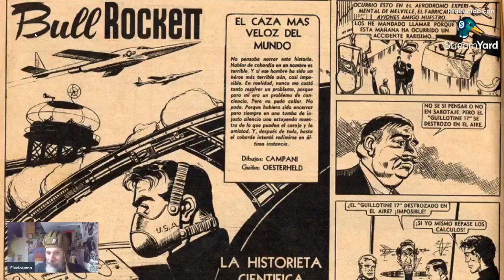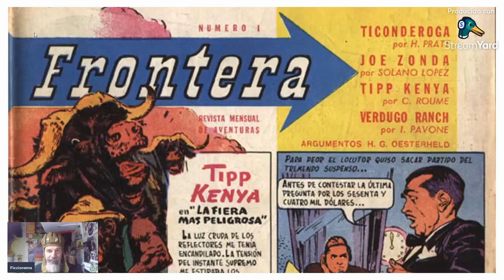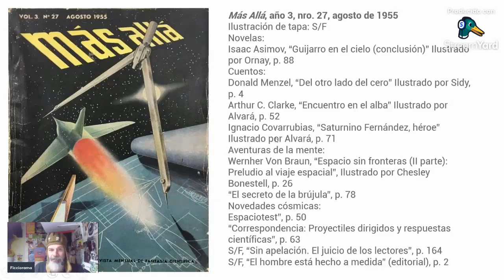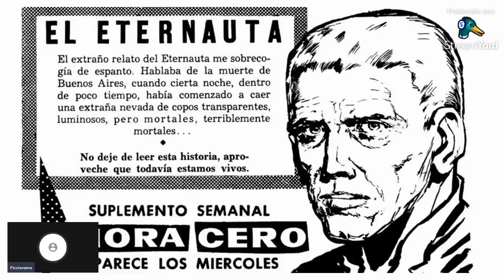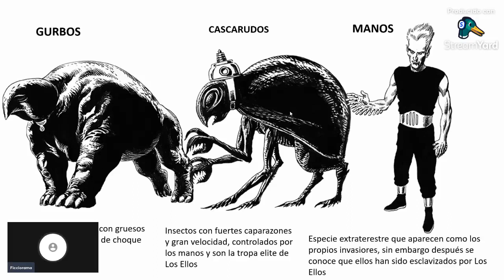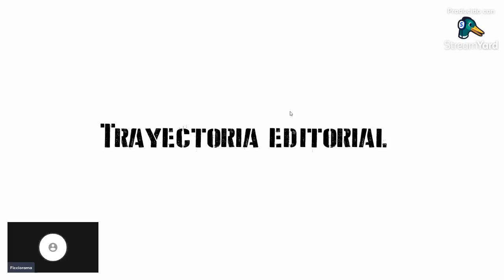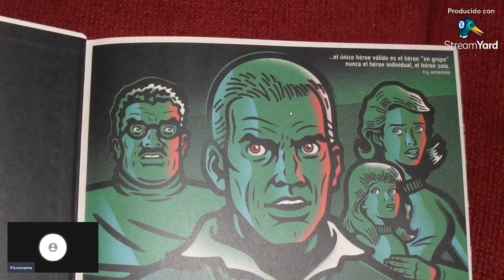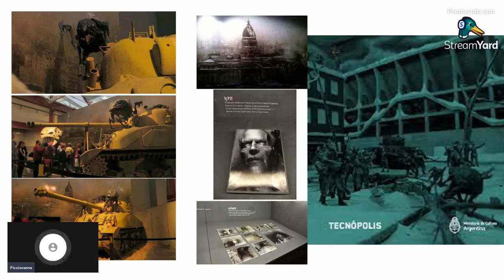Charlas con Ficci: El Eternauta / Oesterheld y Solano Lopez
El 4 de septiembre de 1957 sale a la venta en los quioscos de Buenos Aires el sumplemento semanal Hora Cero. En esta entrega iniciaria una de las aventuras que marcaria el imaginario de los lectores argentinos y le daria el reconocimiento a su escritor, Hector German Oesterheld, y a su dibujante Francisco Solano Lopez. Una aventura en la que Juan Salvo y sus amigos se convierten en heroes que libraran la contienda contra un invasor calculador y estrategico.